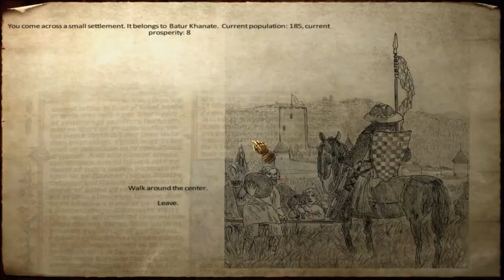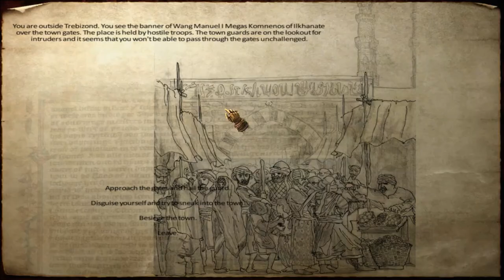Rise of the new KHAN: ONWARD TO CONQUEST! MONGOLS HORDE.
In the time of Mongols, 1200s AD, a new Khan has arise from the DESERT.
Batu, a new Tutar has risen to be a Khan. Would he be able to be as great as the old Batu? The man who has conquered Europe?
It will be a bloody conquest.